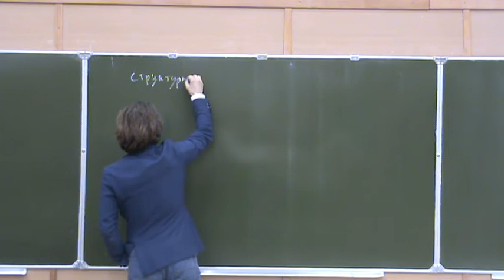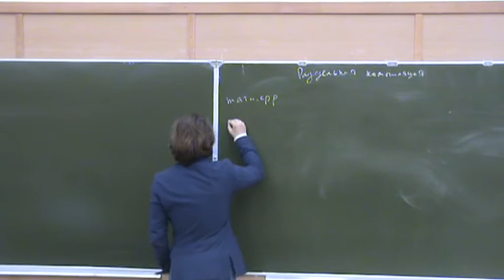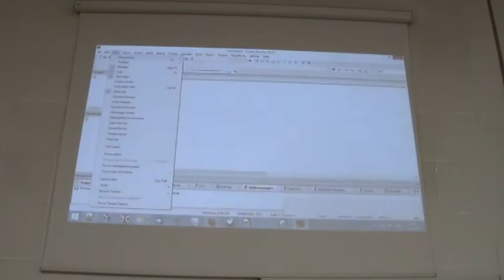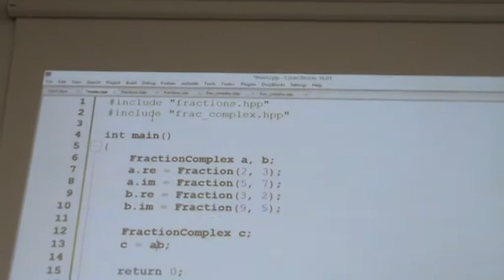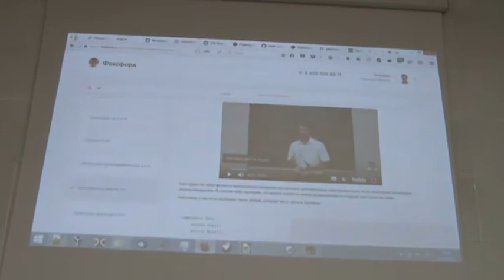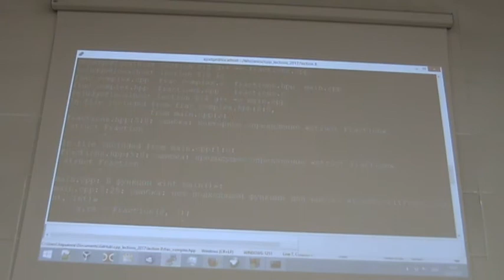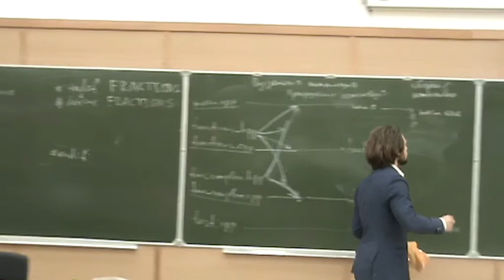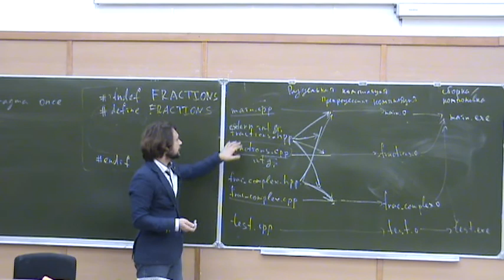ООП на С++, лекция 8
курс: Объектно-ориентированное программирование на С++
лектор: Хирьянов Тимофей Фёдорович
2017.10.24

Темы, рассмотренные на лекции №8:
- Модульное программирование на С++
- Принцип раздельной компиляции
- Макросы языка Си.
- Стражи включения заголовочных файлов
- extern переменные модуля